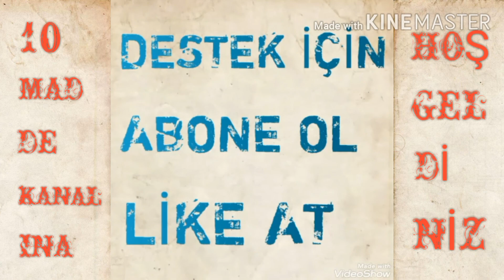YASİN OBUZ KİMDİR VE NERELİDİR ? (10 MADDEDE YASİN OBUZ)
Bu günki videomda yasin obuzun hayatı ve yasin obuz hakkında bilinmeyenler ile alakalı bir video hazırladım.İyi seyirler.